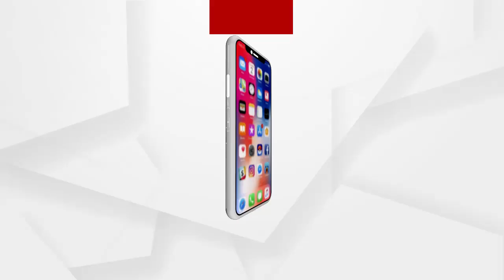ପିପିଲି ହିଂସାକାଣ୍ଡ ରେ ବିଜେପିର ବିକ୍ଷୌଭ...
ଆଶ୍ରିତ ପଟ୍ଟନାୟକଙ୍କ ଆଗମନ...ଲୋକଙ୍କ ପରିବର୍ତ୍ତନ... ଏହାକୁ ଦେଖି ବିଜେଡି ଭୟରେ ଭୋକ ବିକଳରେ ତାଟିଆ କାମୁଡୁଛନ୍ତି...